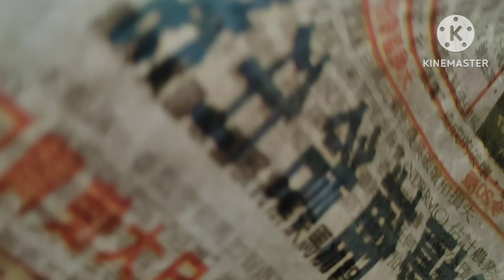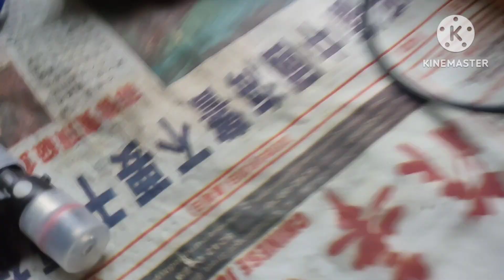VLOG #59: Ford Explorer 2013 Palyado ito pala ang naging sira